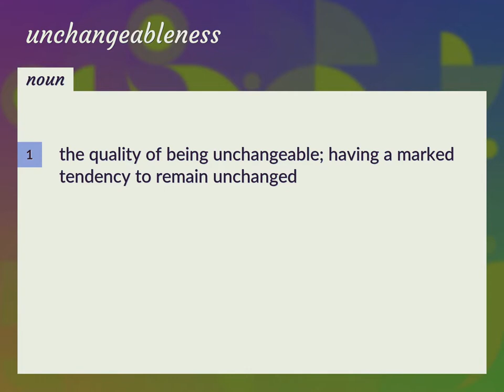Unchangeableness | meaning of Unchangeableness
What is UNCHANGEABLENESS meaning?